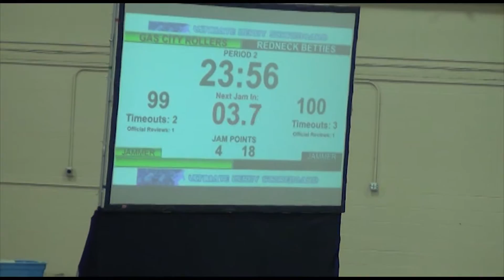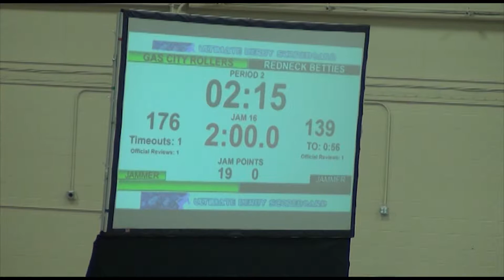Redneck Betties vs Gas City Rollers second half